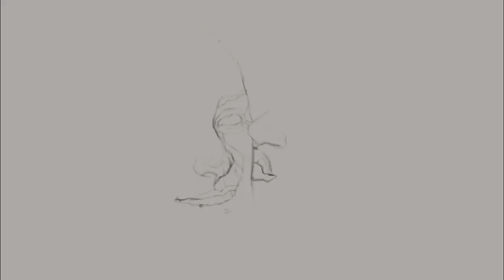Retrato Digital by Manuel Berrios C. wacom-photoshop-camtasia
Barbara y Jose Luis Dibujo y Pintura Digital de su amigo el artista visual chileno Manuel Berrios C.